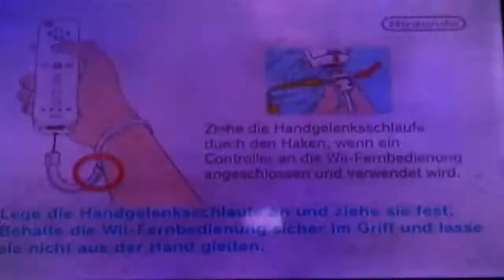Mario Party 8 50 turns part 1 Tom die Uhr von Sgt Spiderkill